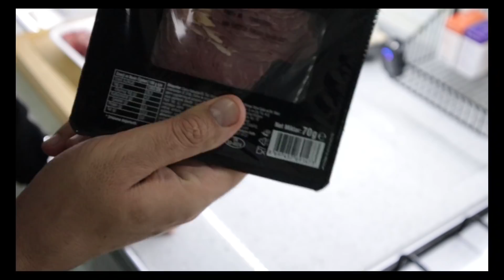KÜÇÜK TEMİZLİK | MASTERCHEF İZLEDİ | BEEF WELLINGTON YAPTI | GÖZLÜK MÜ